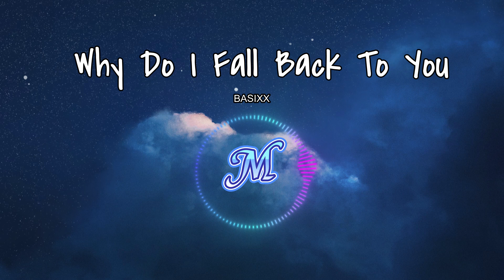Why Do I fall back To You - Basixx